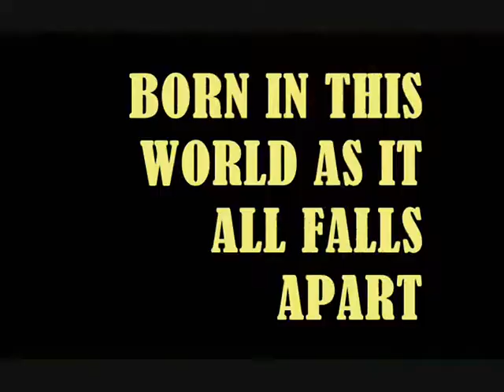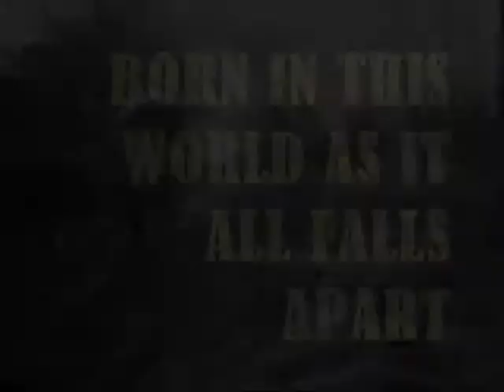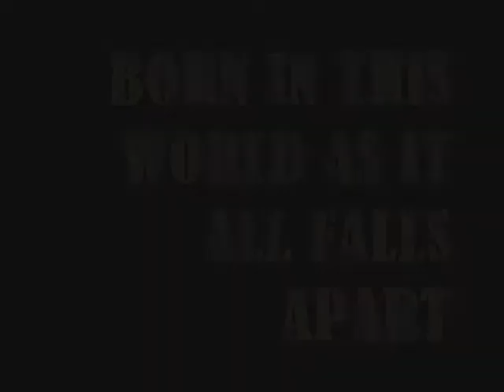horses - we are strong